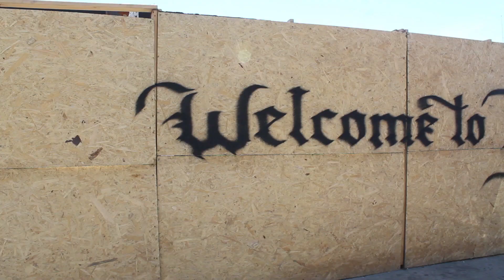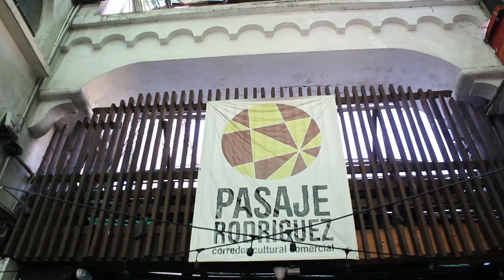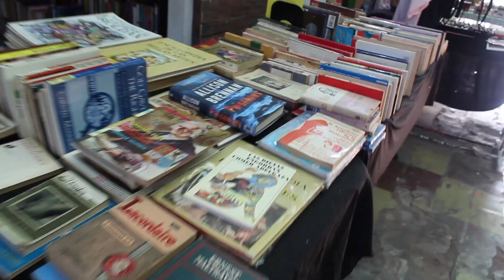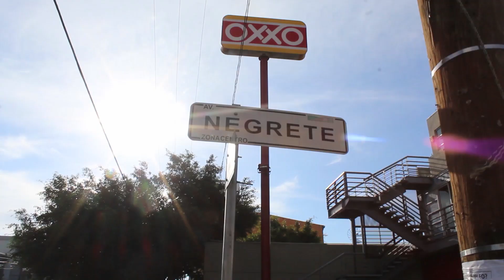TIJUANA ¿En verdad es Tequila, Sex* y Marih*ana? 🤔🇲🇽 | ¿Tijuana es peligroso?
Hey que pasa terrícolas, en este video viajamos a Tijuana Baja california para conocer cómo es la vida en la frontera más grande del mundo.

Marcas de tiempo:

0:00 1:00 Intro
1:01 1:38 Historia
1:38 4:26 Centro Cultural Tijuana
4:30 4:50 Mercado Hidalgo
4:51 6:30 Av. Revolución
6:31 7:05    Bazar Rodríguez
7:06 9:09 La Mona de Tijuana
9:10 10:28 Tijuana Style
10:30 11:34 Acuario
11:35 14:18 Castillo del Diablo
14:19 14:50 Fin